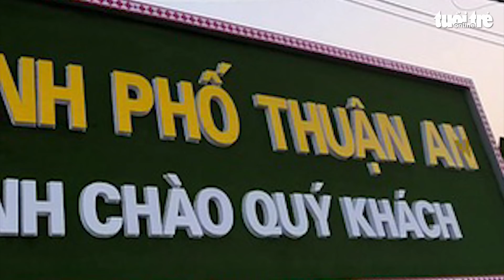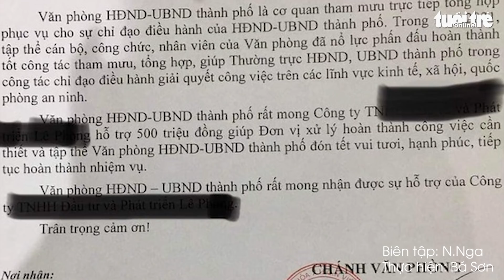Không chỉ 1 doanh nghiệp bị 'xin' tiền Tết, thành phố Thuận An sẽ trả lại tiền đã nhận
Văn phòng UBND thành phố Thuận An được yêu cầu hoàn trả 500 triệu đã nhận của một doanh nghiệp, trong khi Tuổi Trẻ Online xác minh không chỉ một doanh nghiệp nhận được yêu cầu 'hỗ trợ' số tiền lớn mà còn nhiều doanh nghiệp khác.